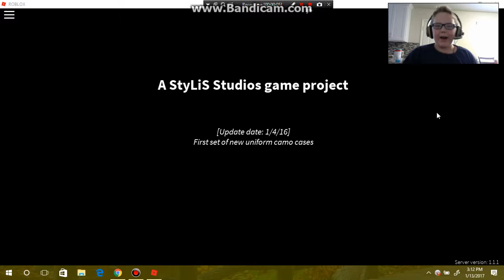THE BEST GUN I HAVE EVER SEEN!!!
I AM BACK AND BETTER THAN EVER IF YOU GUYS KNOW I ALMOST QUIT YOUTUBE BUT IF I KEEP TRYING AND KEEP GOING I WILL DO BETTER ESPECIALLY WITH YOUR GUYS' HELP!! AND STAY AWESOME!!!